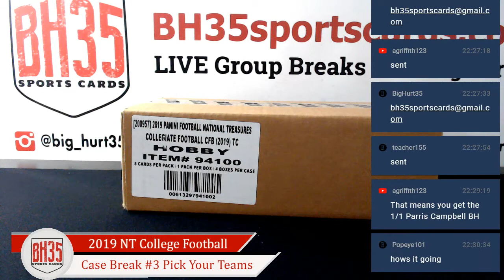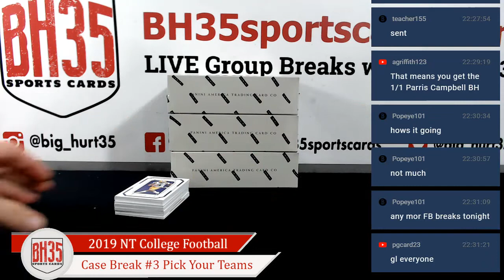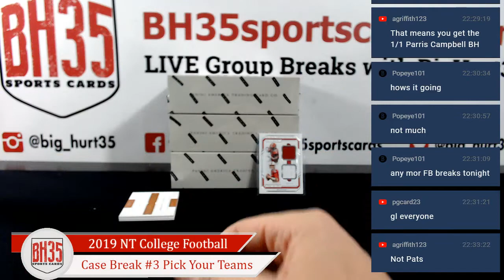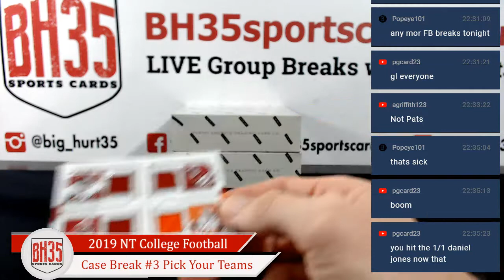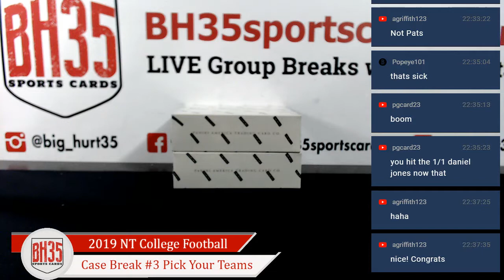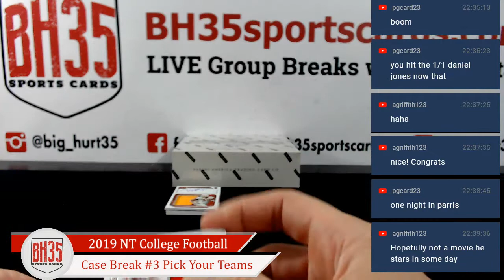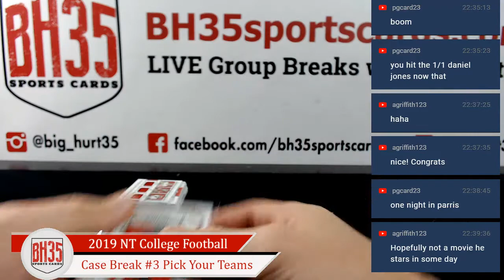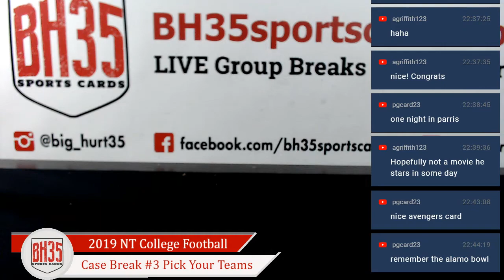2019 Panini National Treasures College Football | 4 Box Case Break #3 Pick Your Teams